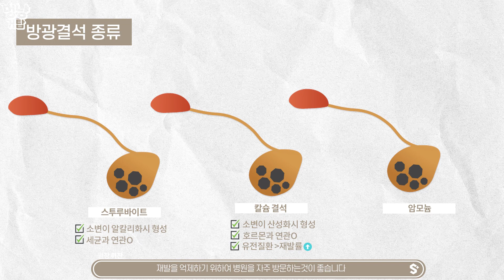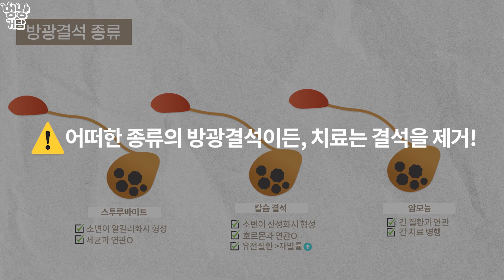반려동물 방광결석 꼭 수술해야 하나요?! 수의사가 알려드립니다!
🐶🐱🏥울산S동물메디컬센터

🐶🐱🏥S동물암센터
📌주소: 양산시 동면 석산3길 8 에스동물암센터

🐶🐱🏥양산S동물메디컬센터
📌주소: 양산 물금읍 증산역로 174 전화:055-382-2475